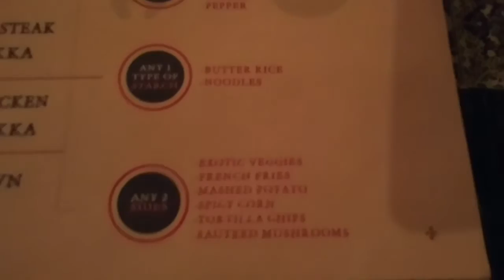BEST SIZZLER @ Food Studio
An extended clip of my Sizzler experience at Food Studio,  Vashi.